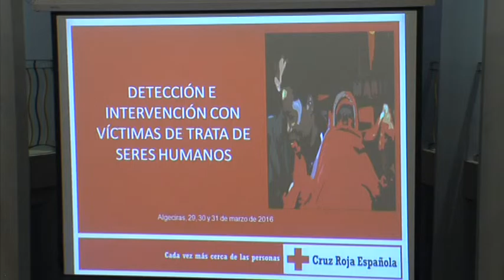Cruz Roja aborda la intervención con víctimas de trata de seres humanos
Cruz Roja Española celebra estos días en Algeciras unas jornadas formativas sobre intervención con víctimas de trata de seres humanos. Hasta el jueves los participantes abordarán la atención coordinada de todos los agentes que trabajan con las personas con las que trafican las mafias.